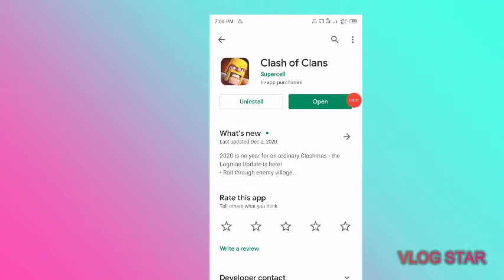20JYV990G 2020😱Available Now! Clash Of Clans December Update Let's go for checking update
2020 is no year for an ordinary Clashmas - the Logmas Update is here!

• Introducing Super Wizard and
 Ice Hound, the latest additions to the
Super Troop line-up!

Attack. Defend. Strategize
Check out ⬇️⬇️
Pak coc lover official

☝️☝️☝️☝️ need leagend leage player th 13 or th 12
for war or clan war leage